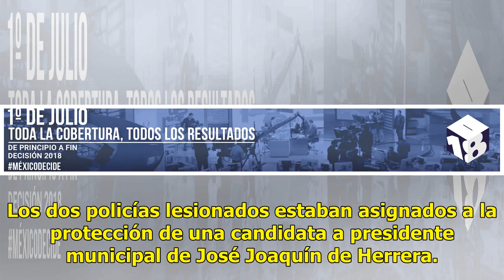Atacan a policías estatales que protegen a candidata en Guerrero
Operativo de seguridad en Guerrero. (Twitter @GuerreroComSoc, archivo)La Fiscalía General de Guerrero investiga la agresión a balazos contra dos policías estales, en el camino entre Chilapa y Hueycantenango, municipio de José Joaquín de Herrera. El vocero del Grupo de Coordinación Guerrero, Roberto ...